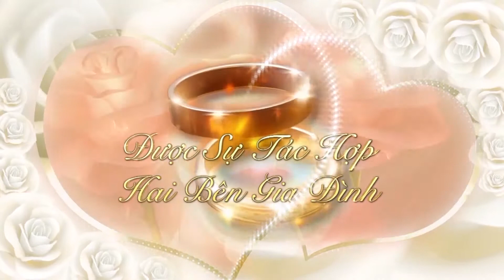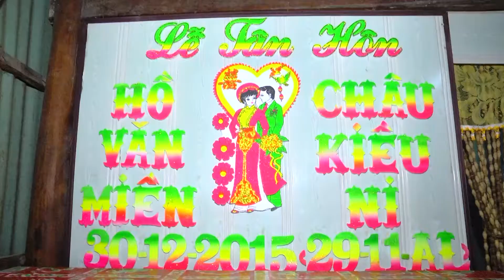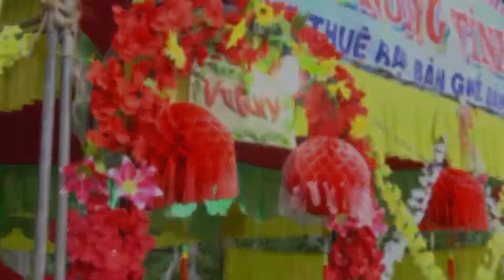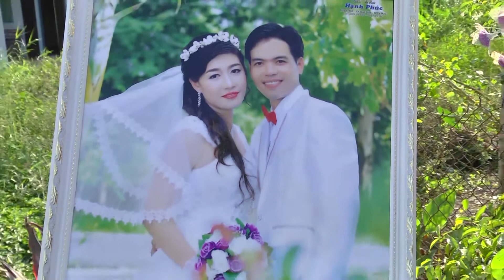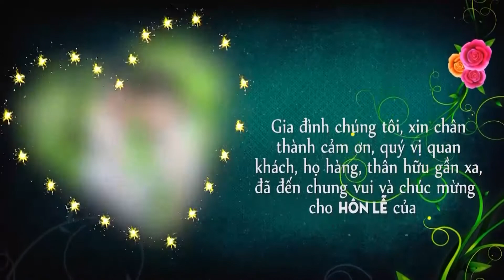Thành Hôn Miền Ni 2015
Áo Cưới Hạnh Phúc 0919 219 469 chúc anh chị trăm năm hạnh phúc.